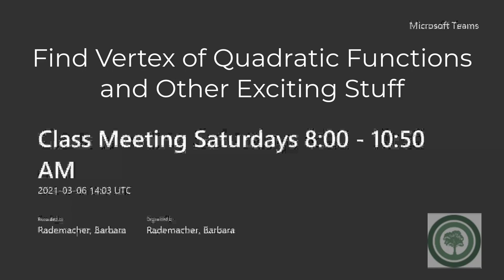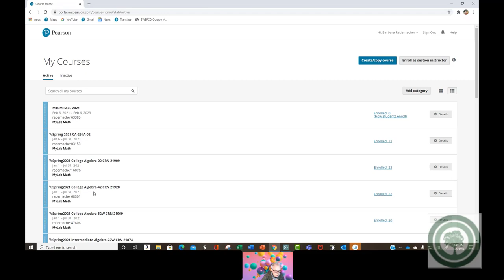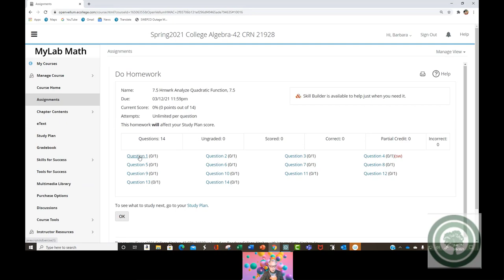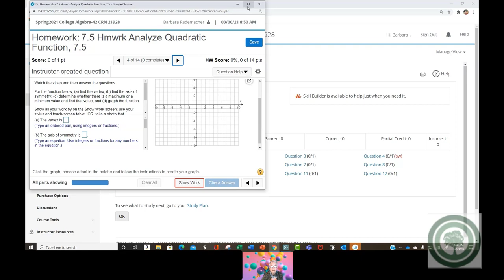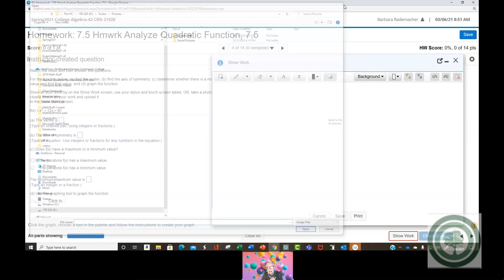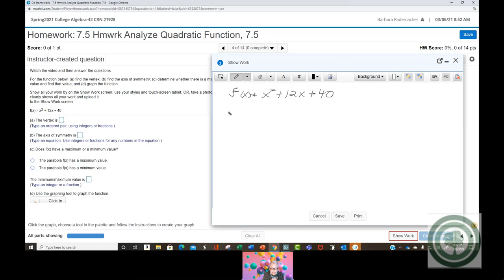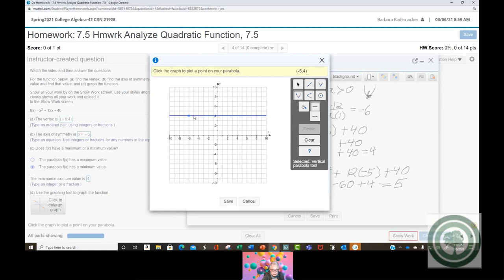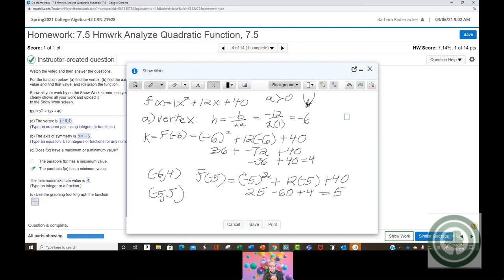Find the Vertex, Axis of Symmetry, Max or Min Points and Values of Quadratic Functions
Today, during the first hour of class, my 3-hour Saturday class learned how to find the characteristics of quadratic functions (finding the zeros was previously discussed):
1. The vertex,
2. The Axis of Symmetry,
3. The concavity,
4. The maximum and minimum points,
5. The maximum and minimum values.

This video was recorded using Microsoft Teams and edited with Camtasia.  All math problems are taken from Pearson's My Labs and Mastering.